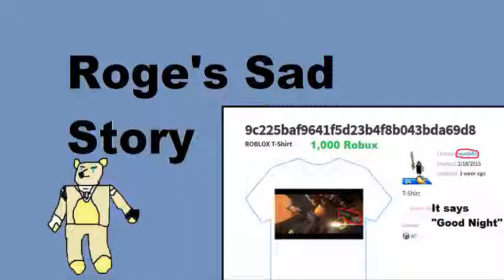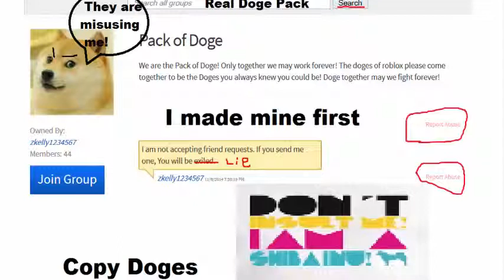ROBLOX: Roge's Sad Story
Spoiler alert, Roge is not dead. He was waiting days for roblox to respond to him. Captain does not notice that it was Roge who talked to him.